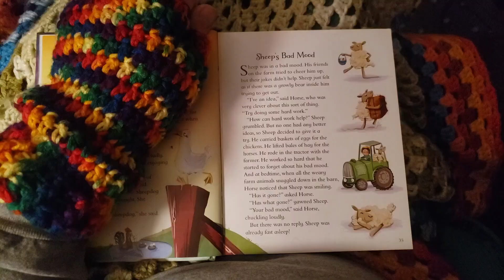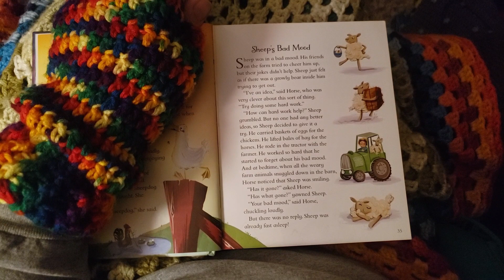Sheep's Bad Mood